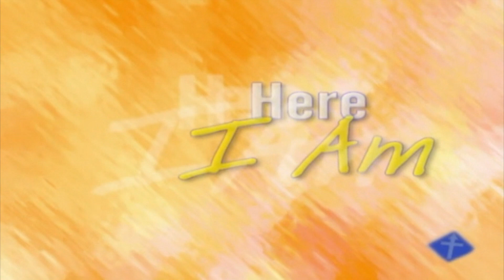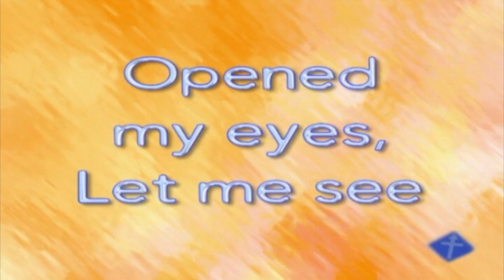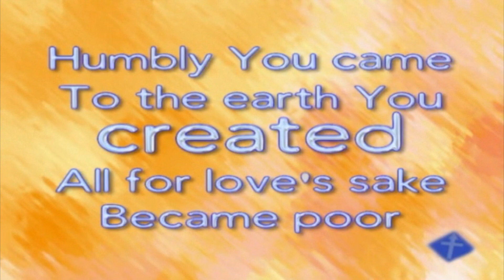April 24, 2022 - John 20: 19-31 - Doubting Thomas - St Mark OP - Family, Youth and Children Time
Welcome to our  Family, Youth and Children Time for April 24, 2022. In this lesson we talk about Trusting and about Thomas who did not believe because he had not seen for himself.

Performance by Uncle Charlie with Permission

Narration by M. Hussen
Video Editing by M. Hussen

We encourage your continued financial support of St Mark's through your preferred method. Choose from the following options:

To download a document with more information and Frequently Asked Questions (FAQ) about PAD, click this

2) Our Electronic Donation Station for processing a Credit Card or Visa Debit Card Payments. For information about how to use the Electronic Donation Station, click this Contact our office for more information at or email

3) A third method is “e-Transfer Auto Deposit”. It's easy to donate to St Mark Ocean Park using e-transfer if you use online banking. For information about how to use “e-Transfer to Donate”, click this If you need more information about how to do this please contact our office at or email .